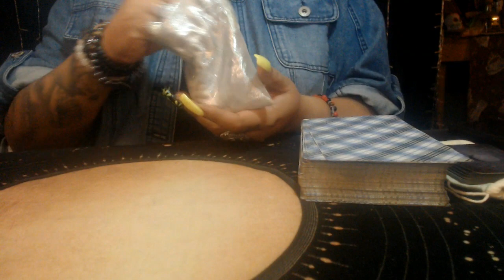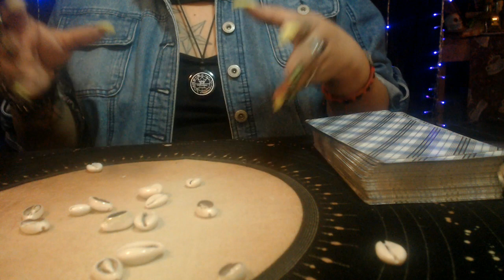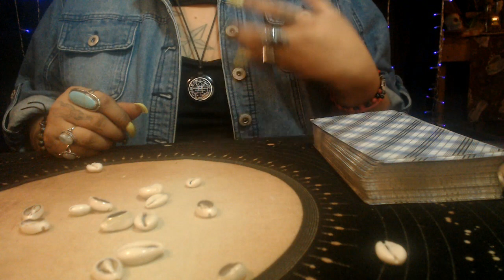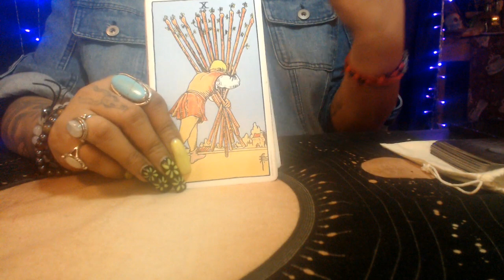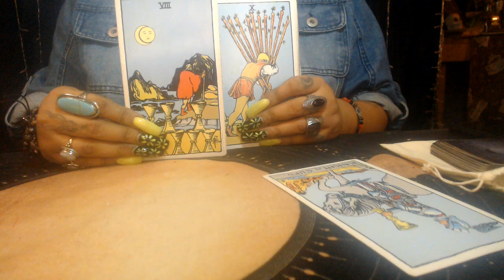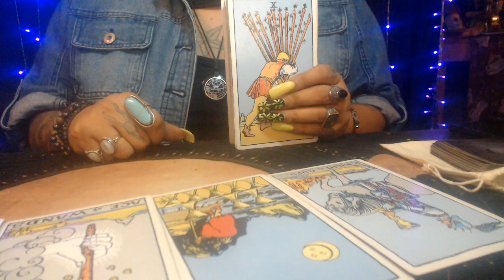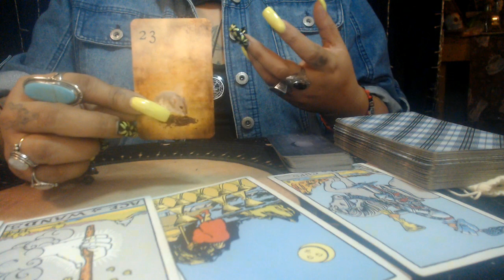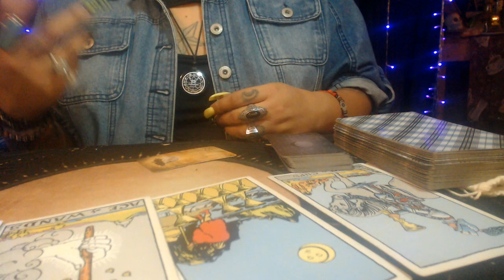CAPRICORN MARCH 2021 "STAY AWAY FROM DRAMA"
3 Card Reading
30 Min Reading
1 Hr Reading